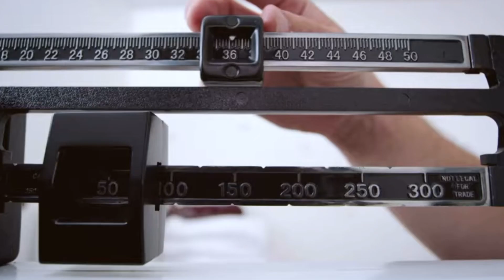РПП в ФИГУРНОМ КАТАНИИ|Реальные истории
alionaiceshop

✅Марафон по фигурному катанию дома
Для покупки пишите в тг alionada

inst aliona.ice